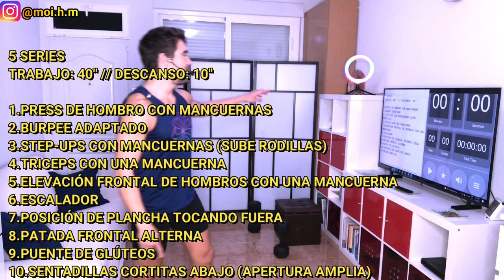ENTRENO CARDIO | 45 min | Quema grasa | Pierde PESO | HIIT | MOIHM | Entrena en CASA | Adelgazar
5 SERIES
TRABAJO: 40'' // DESCANSO: 10''

1.PRESS DE HOMBRO CON MANCUERNAS
2.BURPEE ADAPTADO
3.STEP-UPS CON MANCUERNAS (SUBE RODILLAS)
4.TRICEPS CON UNA MANCUERNA
5.ELEVACIÓN FRONTAL DE HOMBROS CON UNA MANCUERNA
6.ESCALADOR
7.POSICIÓN DE PLANCHA TOCANDO FUERA
8.PATADA FRONTAL ALTERNA
9.PUENTE DE GLÚTEOS
10.SENTADILLAS CORTITAS ABAJO (APERTURA AMPLIA)

4 beneficios del entrenamiento de alta intensidad:

1. Es un tipo de entrenamiento más eficiente que correr o montar en bici. Esto quiere decir que se obtiene el mismo gasto calórico en menos tiempo de actividad. Hasta el punto de que se estima que con 20 minutos de HIIT se obtienen los mismos progresos que con una hora corriendo a ritmo suave.

2. Ayuda a perder peso sin perder masa muscular. El aumento calórico antes mencionado se combina con el hecho de que el ejercicio anaeróbico requiere mucho más esfuerzo muscular que el ejercicio aeróbico, lo que hace que se quemen grasas a la vez que se tonifica la musculatura.
Además, es común que cuando se pierda peso de formas más tradicionales (dieta, correr, …), se pierda masa muscular a la par que grasas, cosa que prevenimos con el HIIT.

3. Mejora la capacidad cardíaca. Se ha comprobado que las personas que practican HIIT durante un tiempo de 8 semanas, son capaces de pedalear en bicicleta estática el doble de tiempo, al mismo ritmo que antes de empezar con el entrenamiento HIIT, y esto es gracias a que hace más eficaz el gasto cardiaco a la hora de realizar ejercicio físico.

4. Favorece la estimulación hormonal. El HIIT provoca un aumento de la estimulación de la hormona del crecimiento durante las 24 horas posteriores a su realización, en casi cuatro veces por encima de lo normal, lo que resulta en una ralentización del envejecimiento.

¿Cuáles son los principales beneficios de la actividad física?

La Organización Mundial de la Salud (OMS) describe la actividad física como cualquier movimiento corporal producido por los músculos esqueléticos que exija gasto de energía. La OMS nos explica que la falta de actividad física es el cuarto factor de riesgo de mortalidad a nivel mundial, además de la principal causa de un alto porcentaje de los cánceres de mama y colon, diabetes y algunas cardiopatías.

En la sociedad contemporánea, los trabajos que exigen una actividad física son cada vez más escasos, por eso el deporte cobra una mayor importancia. Un nivel adecuado de actividad:

- Reduce el riesgo de hipertensión, cardiopatías coronarias, accidentes cerebrovasculares, diabetes, cáncer de mama y colon, y depresión.
- Ayuda a prevenir problemas de salud de los huesos y mejora la capacidad funcional del cuerpo.
Es determinante para el gasto energético y, por tanto, ayuda a alcanzar un equilibrio calórico y un peso saludable.

Los expertos recomiendan realizar 30 minutos de actividad física moderada al día para asegurarse estos beneficios, por lo que es algo que cualquier persona puede practicar. No es necesario practicar deportes de impacto ni de alta intensidad, sino que un largo paseo a buen ritmo (que nos haga sudar un poco y cansarnos) puede ser  suficiente.

¿Por qué es importante el deporte?
El ejercicio físico es una excelente forma de pasarlo bien y de conseguir objetivos, como el desarrollo muscular, la pérdida de peso o la reducción de grasa, todos ellos relacionados con un estilo de vida saludable. Además, la actividad física también beneficia la regulación hormonal y el refuerzo del sistema inmunológico y contribuye  a un adecuado descanso y a reducir la fatiga.

Los efecto beneficiosos del deporte no son solo físicos, sino que también afectan a la salud mental, pues previene la aparición de la depresión y ayuda a reducir el estrés, además de que mejora la autoestima e, incluso, las relaciones sociales cuando se practican deportes de equipo. En definitiva, ¡te hace sentir bien!